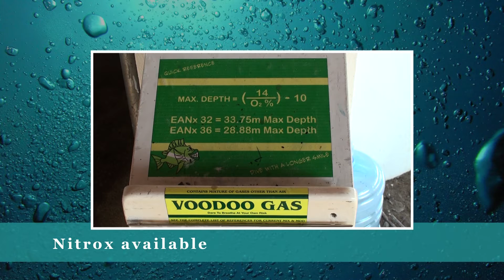Pura Vida Beach & Dive Resort, Philippines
Mabuhay - Welcome to Pura Vida Beach & Dive Resort, Philippines

The spacious beach resort is located in Dauin, 15 kms south of Dumaguete City on Negros Island and was opened end of 2004. The facility is built from divers for divers and is under Swiss Management.

The Beach-Restaurant above the dive center with nice view of beach, sea and the resort, offers Asian as well as international delicacies.

After diving you can enjoy a "decompression" beer or a tropical drink at our Pool Bar.

The PADI 5* Dive Center (CDC) is located directly in the resort.

The close proximity to Apo Island, one of the highlights for divers in the Visayas and the outstanding macro diving close by the resort, let the divers dreams come true.
Vida Spa offers professional massage service.